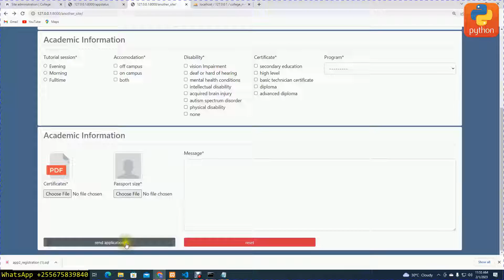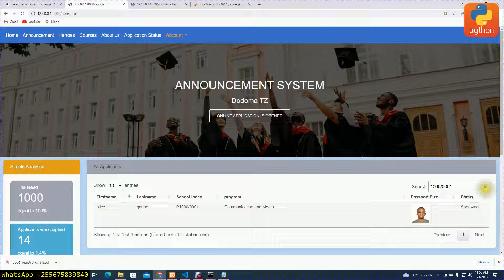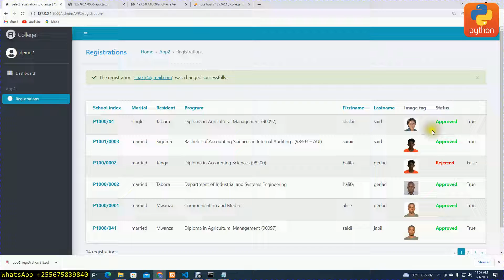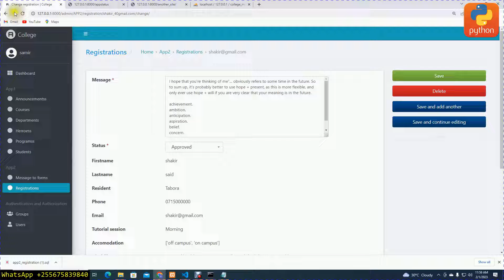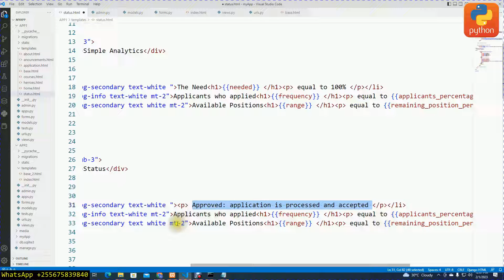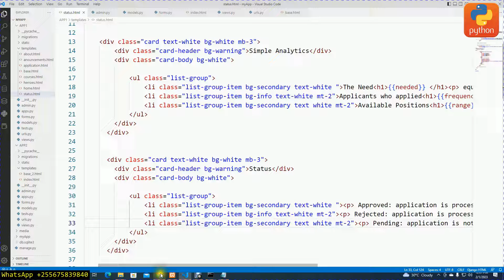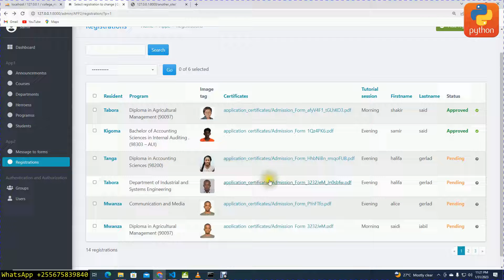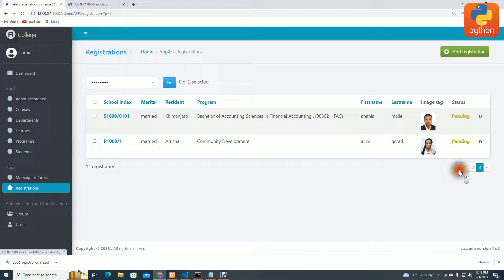WEB DESIGN PYTHON AND DJANGO enable icons to admin panel for approve reject pending and side NAV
intermediate Django website programming for beginners: for those who like to learn machine learning app using python, keep following our video series

VIDEO CONTENTS:

1.Django monetary Library installation
2.pillow installation
3.python installation and environmental setup
4.material design bootstrap integration
5.Url redirection
6.Open source UI plugins
7.Admin Panel Customization
8.user and group permissions
9.Model migrations
10.Uploading documents and images
11.Django Object Relational Mapping  ORM
12.Query processing
13.PostgreSQL, SQLite, MySQL  (configurations with App)
14.User authentication
18.data pagination
19.Django forms
20.Back-end form validation
21.sweet-alert framework
21.django clean-up library
22.django JET theme Admin template
23.Django date picker library
24.Django RegexValidator library
25.bootstrap
26.two Apps  inside single project
27.data table